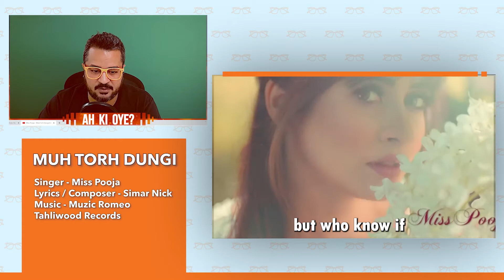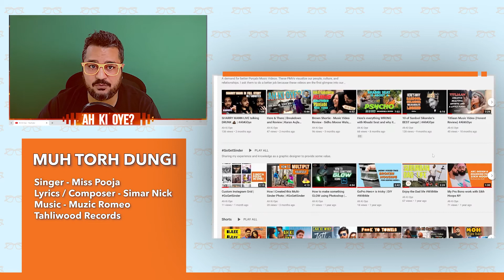Why so Angry Pooja?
The cutest form of aggression you'll ever see. She's off you with a smile lol